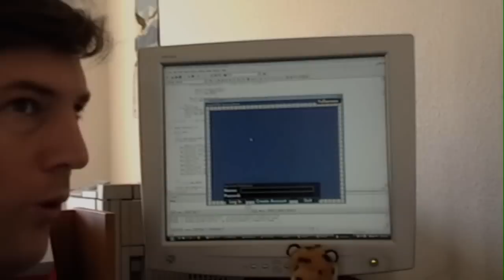Behind The Dumb Sneak Preview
A sneak preview of Behind The Dumb: Loonyland Tactics, by Hamumu Software (I know it says Behind The Code... but oops, that's already taken!  So the actual episodes will correctly say Behind The Dumb).  Well, more like an ad for it, since there isn't a whole lot of previewing going on.  With lots of luck, the first episode will be here next week!  Can one man make a computer game and a TV show about making a computer game at the same time?  Not likely, but I'll try.